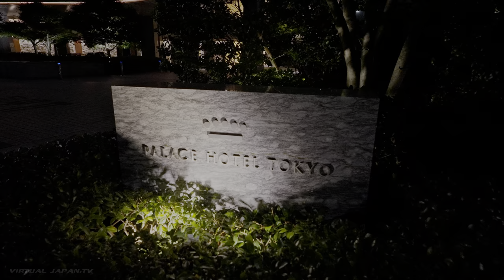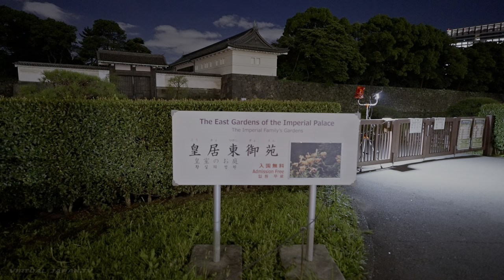【4K HDR】Tokyo Station to Kagurazaka - Evening Walk 2021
On a clear summers evening just after sunset, stroll from Tokyo station to Kagurazaka by Ichigaya.

360 camera (new model, same quality)